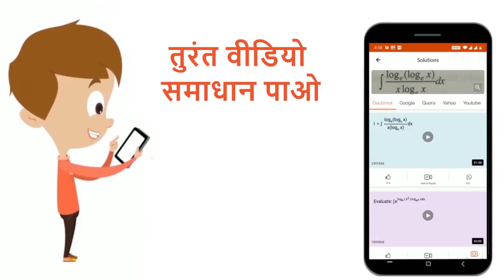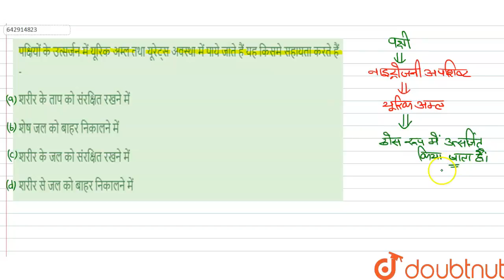पक्षियों के उत्सर्जन में यूरिक अम्ल तथा यूरेट्स अवस्था में पाये जाते हैं यह किसमे सहायता करते है...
Class: 12
Subject: BIOLOGY
Chapter: उत्सर्जन तंत्र
Board:IIT JEE

👉 Have Any Query? Ask Us.